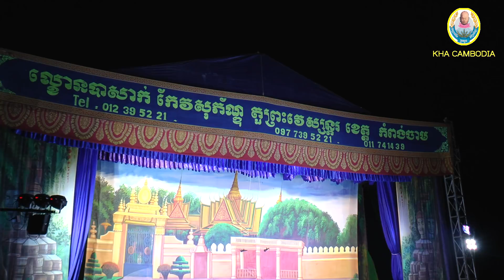ល្ខោនបាសាក់ រឿងជ័យសេនជ័យទត្ត ភាគទី១-Lakhon basak Cheysen Chey Toth Part1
ល្ខោនបាសាក់ រឿងជ័យសេនជ័យទត្ត ភាគទី១
សម្តែងដោយក្រុមសិល្បះកែវសុភណ្ឌ័តួរព្រះវេស្សន្តរខេត្តកំពង់ចាម
ដឹកនាំសម្តែងដោយលោកគ្រូ កែវ សុភណ្ឌ័
សម្តែងនៅភូមិវាលស្បូវ ឃុំអង្គរបាជ័យ ស្រុកកំពង់សៀម ខេត្តកំពង់ចាម 12-01-22